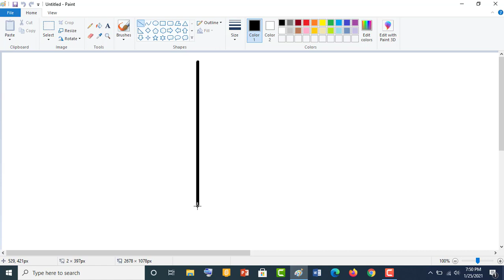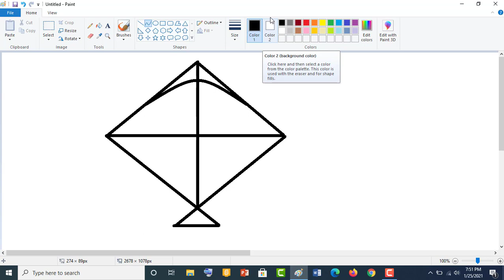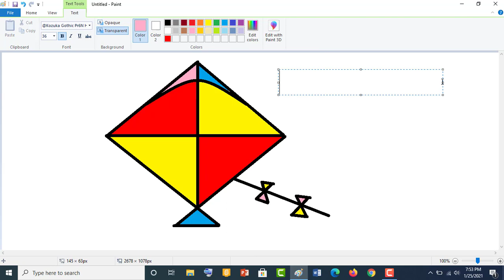How to Draw a Kite in Computer Ms Paint Very Easy Drawing